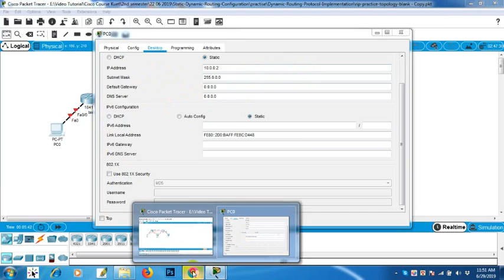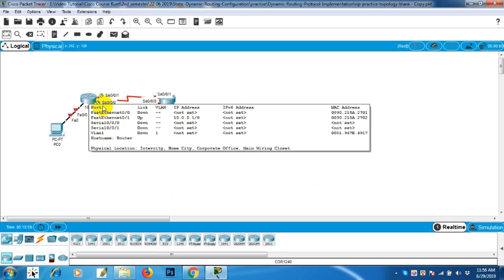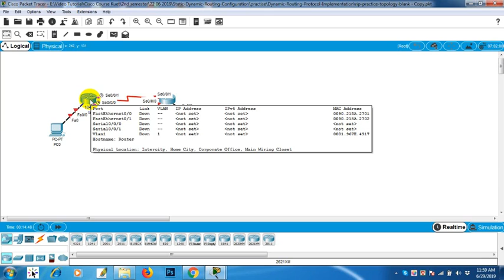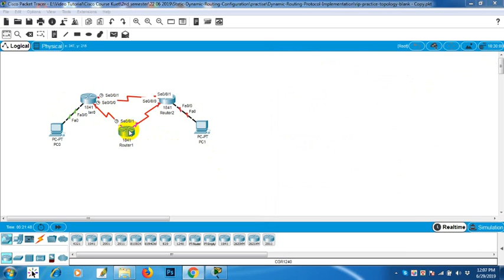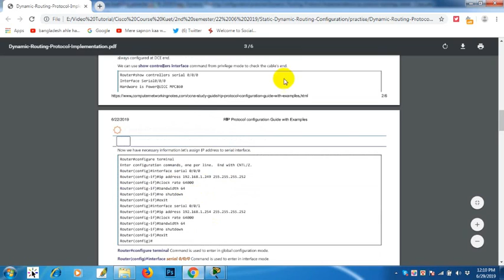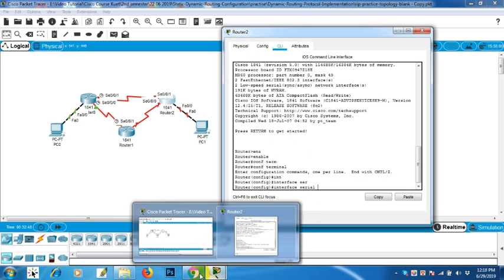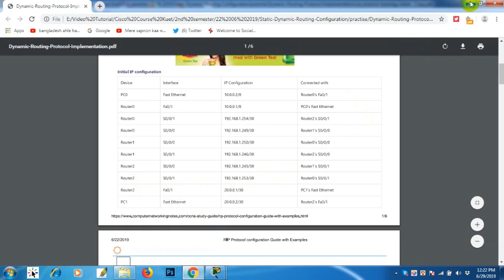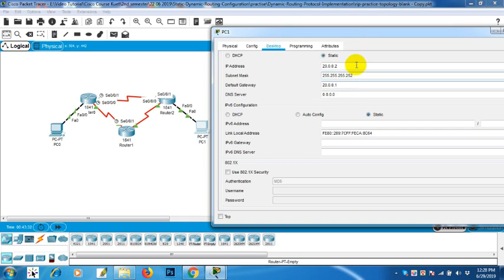Dynamic Routing part 1 29 06 2019